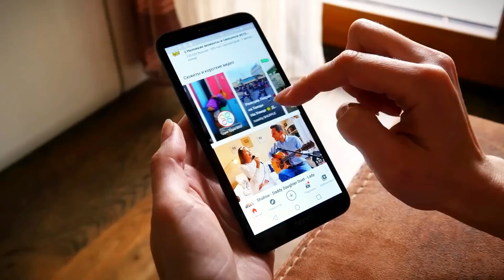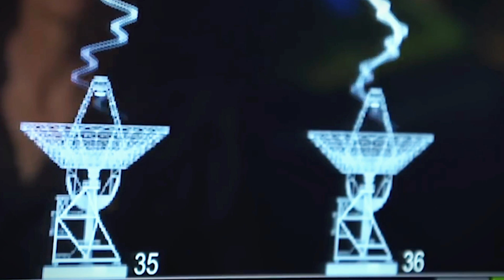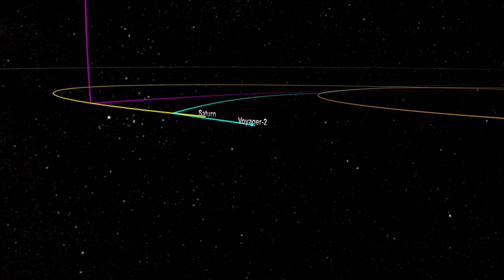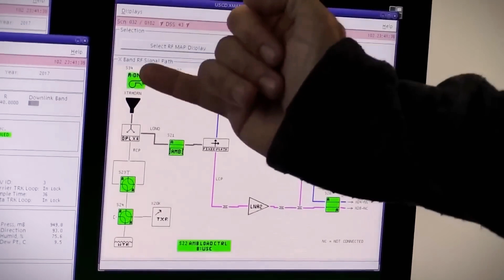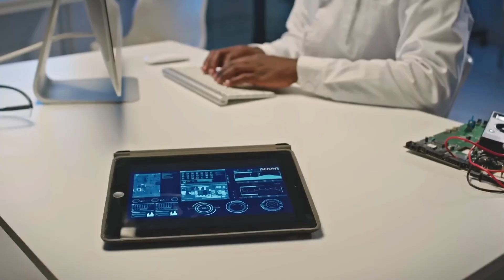Voyager 1 Sent TERRIFYING MESSAGE About UNKNOW FORCE In Space!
In a stunning revelation, Elon Musk has suggested that we may have already made contact with an unknown force in the depths of space. His claim centers around mysterious signals recently detected by Voyager 1, the spacecraft that has been exploring the far reaches of the universe since 1977. While NASA is still scratching its head over these strange transmissions, Musk believes they could be evidence of something unprecedented. In this video, we dive into the intriguing signals sent back by Voyager, explore the data behind Musk's bold statements, and uncover what this could mean for the future of space exploration. Could we truly be on the verge of discovering something extraordinary? Tune in to find out!